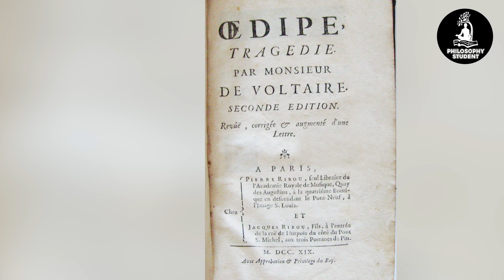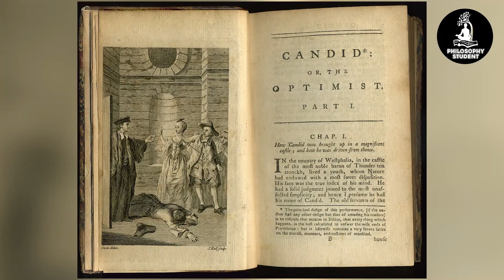Voltaire: The Provocative Defender Of Free Speech And Human Rights | PhilosophyStudent.org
Meet Voltaire, the voice of the Enlightenment. This video shares his story, from his early days in Paris to his bold plays and sharp critiques that sparked change.

See how his fight for free speech and justice shaped the world of literature and beyond. Voltaire's life was a mix of drama, humor, and deep thought, leaving a lasting impact on how we see freedom and reason today.

Biography of Voltaire Philosopher, historian, poet, dramatist, novelist, wit, and advocate of freedom of speech and religion, Voltaire was the embodiment of the Enlightenment. He was born François-Marie Arouet in Paris on November 21, 1694.

The son of a lawyer, he was educated at the Jesuit College of Louis-le-Grand, where he gave rein to a remarkable ability to make influential lifelong friendships among the young dukes and marquises who were his classmates.

He studied classics and veered sharply away from his father’s profession to embrace instead a literary career. Following the stage triumph of Oedipe (1718), his first tragedy, he adopted the pseudonym of Voltaire. After he was twice unjustly imprisoned in the Bastille and then forced into exile to England (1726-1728), there awakened in him a passion for justice.

Nevertheless, he made good use of his English exile by allowing himself to come under the influence of the works of Newton and Locke. In 1733, he published, in England, Letters on the English, which were subsequently published in France in 1734.

While living with her, he wrote a study of Isaac Newton and several plays and commenced an important correspondence with the future Emperor Frederick the Great of Prussia. In the meantime, Madame de Pompadour, mistress of Louis XV, intervened with the king to win him favor in Versailles, and Voltaire was suddenly appointed royal historiographer and gentleman of the king’s bedchamber.

He was also made a member of the French Academy. He took up residence from June 1750 to May 1753 at the court of Frederick the Great but left after a dispute—which was subsequently resolved, after which the two figures resumed their former correspondence.

While pursuing the literary life, Voltaire proved himself a savvy investor and moneylender to the wealthy. He amassed a substantial fortune and purchased in 1758 Les Delices near Geneva, followed by the estate of Ferney across the Swiss border in France.

Here, he lived in great luxury, holding court to which the eminent men and women of Europe flocked. Yet he also worked diligently, writing articles for the great Encyclopédie and novels—the most celebrated of which was Candide (1759)—as well as plays. He also undertook the labor of editing the works of the tragedian Pierre Corneille (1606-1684).

His major philosophical books include the Dictionnaire Philosophique (1752), an alphabetically arranged encyclopedia of reasoned articles mostly analytically criticizing such institutions as the Roman Catholic Church, Judaism, and Islam.

The Dictionnaire is a work of moral philosophy and critical of the concept of God generally and Christianity in particular.

He opposed religious intolerance and passionately advocated for equality under the law. Until this measure of justice could be won, however, he counseled maintaining a philosophy of stoic endurance.

This video is about Voltaire, The Provocative Defender Of Free Speech And Human Rights. But It also covers the following topics:

Voltaire's Enlightened Life
French Enlightenment Icon
Voltaire's Philosophical Wit

Video Title: Voltaire: The Provocative Defender Of Free Speech And Human Rights | PhilosophyStudent.org

✅  About Philosophy Student.

This channel has one goal: to help philosophy students learn about philosophical concepts and familiarize themselves with their history, terms, theories, and thoughts. Here, you will find videos on the history of philosophy, biographies of philosophical figures, and explanation videos on philosophical terms, concepts, and theories.

We also do videos on philosophy books and popular papers. A special emphasis is placed on helping you to learn how to be your very best at philosophy. How to write better papers, how to learn better, and how to get great grades in your philosophy courses. We hope you enjoy it, and look forward to your comments!

🔔 Master the art of philosophy with our comprehensive library of educational videos.